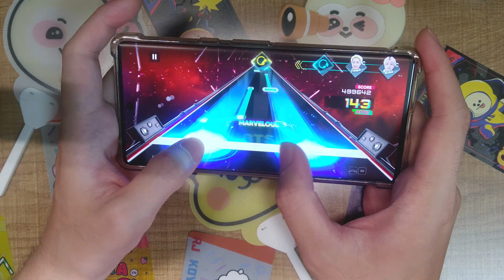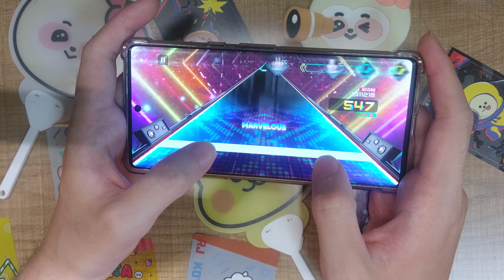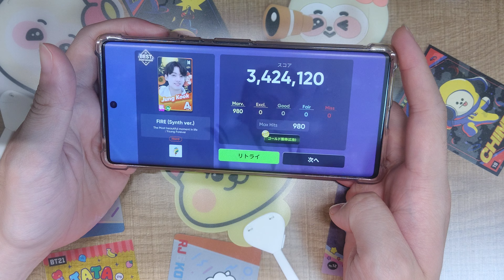FIRE (Synth Ver.)(Hard) All Marvelous!【RHYTHM HIVE】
BTS FIRE (Synth Ver.)(Hard)です。

FIREであってもやっぱりSynth Ver.なのでそんなに難しくないですね！

アーティスト:BTS
難易度:HARD